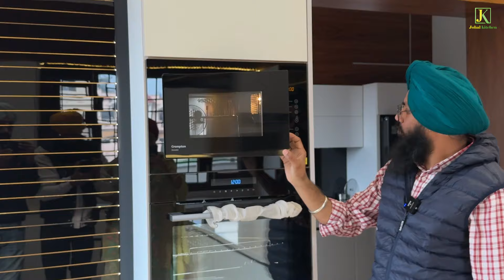Modular Kitchen Factory In Punjab | Factory Finish Kitchen Cabinets | Factory Made Modular Kitchen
Welcome to Johal Kitchen, where luxury meets modernity in our latest kitchen design showcase! In this video, we present a stunning 20x16 kitchen designed with the utmost sophistication, featuring the timeless beauty of white aesthetics. Witness the seamless integration of contemporary style and functionality brought to life by Garhshankar,  Punjab.

🏡 Kitchen Details:

Design: Luxury Modern Kitchen 2024
Color Palette: Elegant White
Location: Garhshankar, Punjab
Size: 20x16
🌟 Key Features:

Striking White Elegance: Immerse yourself in the pristine beauty of our all-white kitchen design, radiating a sense of luxury and sophistication.
Functional Modernity: Explore the seamless blend of modern design and practical functionality, catering to the needs of a modern lifestyle.
Expert Craftsmanship: Witness the impeccable installation by the skilled artisans of Garhshankar, Punjab, ensuring every detail is crafted to perfection.

Transform your space into a culinary haven with Johal Kitchen – where luxury, modernity, and craftsmanship converge. ✨